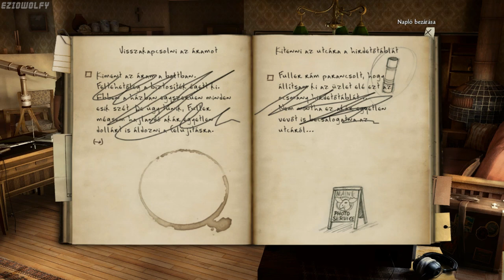Black Mirror 2 ▶ Végigjátszás [HUN] - 02 Anya a kórházban